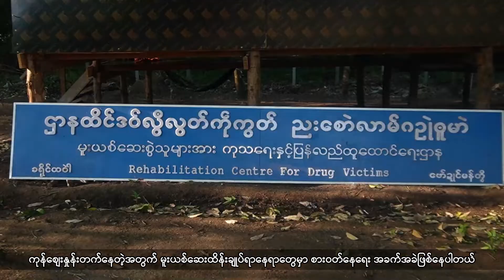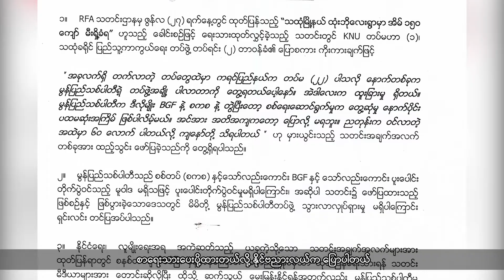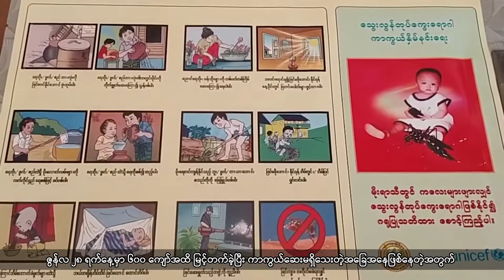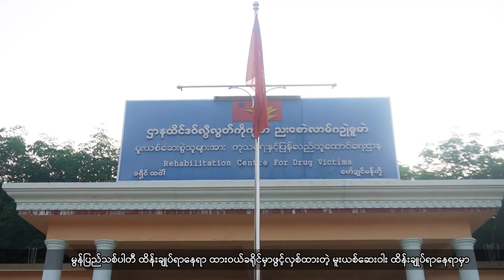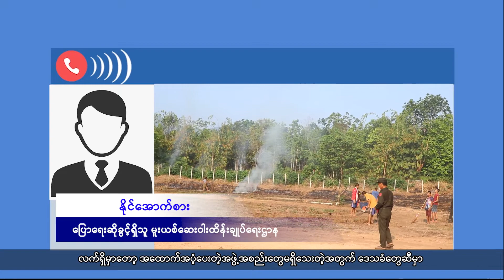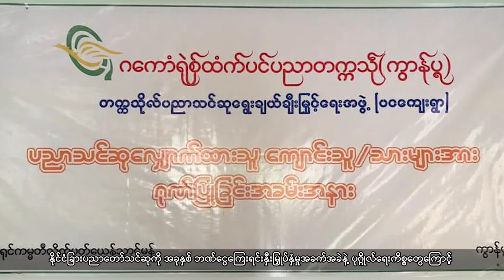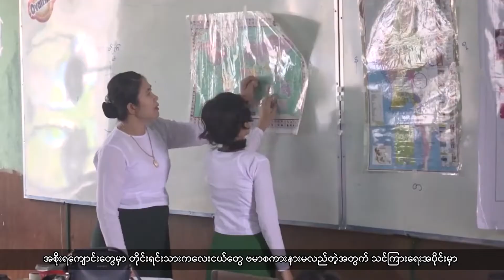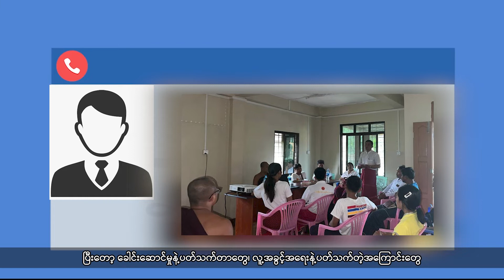မွန်တိုင်းရင်းသားဘာသာစကားအစီအစဉ် -Mon ELTV Program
မွန်သတင်းအေဂျင်စီ ရုပ်သံအစီအစဉ်ကနေကြိုဆိုလိုက်ပါတယ်။ မွန်ပြည်နယ်အတွင်းဖြစ်ပျက်နေတဲ့ အဖြစ်အပျက်တွေနဲ့တိုင်းရင်းသားလူမျိုးစုတွေရဲ့အသံကို မွန်သတင်းအေဂျင်စီက ထင်ဟပ်တင်ဆက်ထားတာဖြစ်ပါတယ်။

- စစ်တပ်နဲ့အတူ ပူးပေါင်းပါဝင်တိုက်ခိုက်နေတယ်ဆိုတဲ့သတင်း လုံးဝမှန်ကန်မှုမရှိဘူးလို့ မွန်ပြည်သစ်ပါတီက ငြင်းဆိုခဲ့ပါတယ်။

- ကုန်စျေးနှုန်းတက်နေတဲ့အတွက် မူးယစ်ဆေးထိန်းချုပ်ရာနေရာတွေမှာ စားဝတ်နေရေး အခက်အခဲဖြစ်နေပါတယ်။

- မွန်လူငယ်ဆုံရပ် MYF က ဦးဆောင်ပြီး “လူငယ်နဲ့ နိုင်ငံရေး” ဆိုတဲ့ခေါင်းစဉ်နဲ့ သင်တန်းဖွင့်လှစ်သွားမယ်လို့ ဆိုပါတယ်။